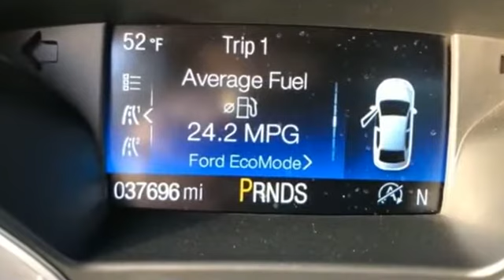Used 2017 Ford Escape SE Kansas City MO, Grandview MO, Belton MO, Overland Park KS, Leawood KS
2017 Ford Escape SE 1FMCU9GD8HUB52753 Video

This 2017 Ford Escape SE 1FMCU9GD8HUB52753 is full of phenomenal features such as: